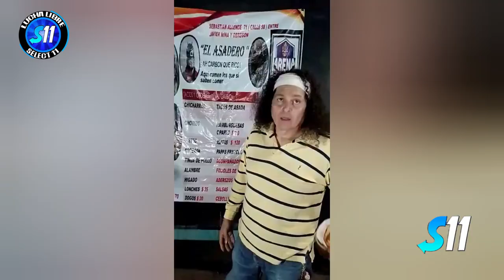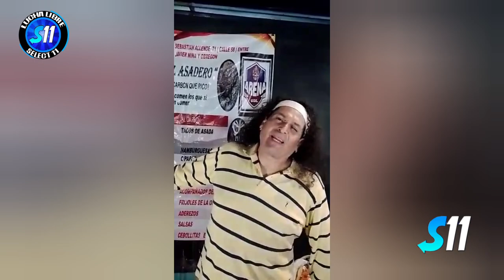La Mestiza, Asteria Queen, Noil vs Lady Luna, La Norteña, Furia Luminosa ( Resumen ) Aniversario